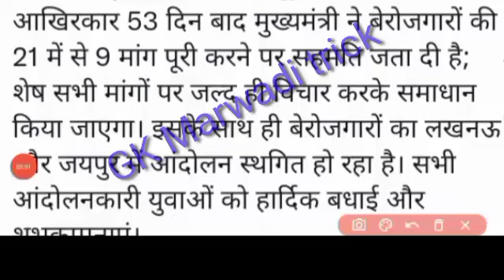Reet Result news / Reet Exam 2021 Cutoff Level 1,2 / REET NEWS TODAY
Reet Result news/Reet Exam 2021 Cutoff Level 1,2/reet cutoff/REET NEWS TODAY